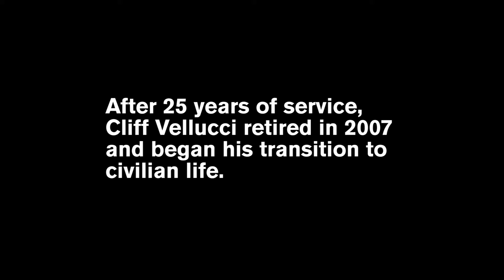Transitioning to Civilian Life | Arizona State University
As one of the top military friendly schools, we are dedicated to Veterans' success.

ASU provides support to veterans for academic success, the transition to a university environment, connecting with mentors and networking, and building experiences that will lead to a successful career.

Like Cliff Velluci's story. After a successful career in the Marine Corps, Cliff returned to higher education to earn an education degree at Arizona State University. Now, as an assistant principal in an elementary school in Phoenix, Cliff continues his lifelong commitment to serve his community.